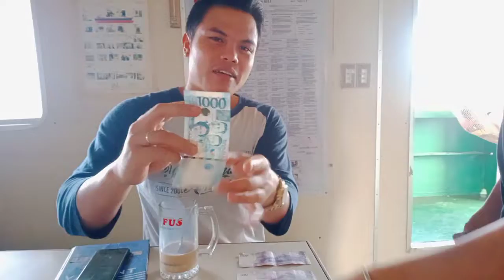PATAWA NA LOGIC | RC PALMES VLOG 017